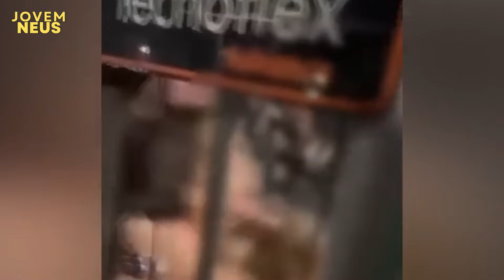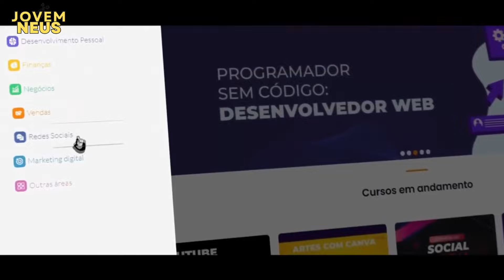POLÊMICO VÍDEO DE AMANTE E ESPOSA DE NETO VIRALIZA NA INTERNET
Suposta briga de esposa e amante de craque neto viraliza na internet. O jogador fala sobre o assunto e tenta convencer os espectadores de que nem na academia ele vai mais. Veja e tire suas conclusões.

Garanta já a sua vaga com condições especiais! Acesse o link e saiba mais: